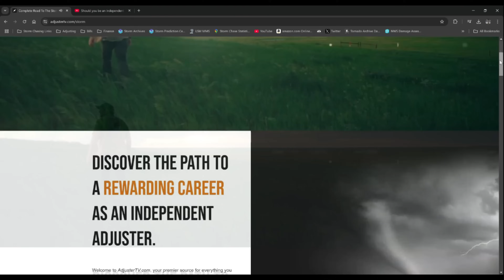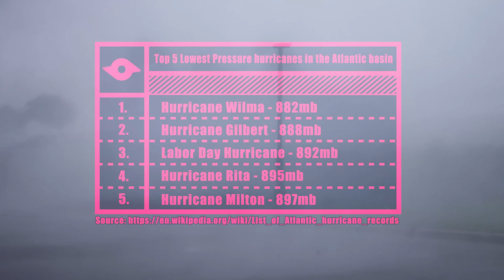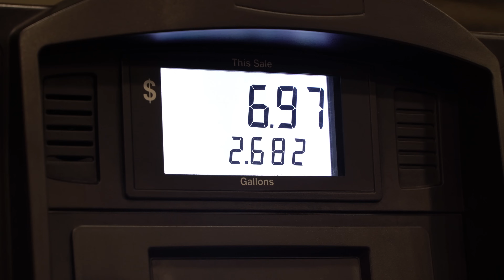Hurricane Milton - A Category 5 Monster in the Gulf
Hurricane Milton strengthened into one of the strongest Category 5 hurricanes in recorded history at a record pace, and while it did weaken to a Cat 3 at landfall in Florida, the impacts were still enormous. Watch as our chase group dives into the center of the storm in this chase documentary.

I've worked with this company for many years and would highly recommend Matt's advice and training.

NOT FOR BROADCAST OR RE-POST

Graphics by  @OayxYT
Additional Sat  @SC75InvalidNickname
Tornado Video  @NStewWX

     ► Tension Music playlist:    • Tense Cinematic NoCopyright Backgroun...